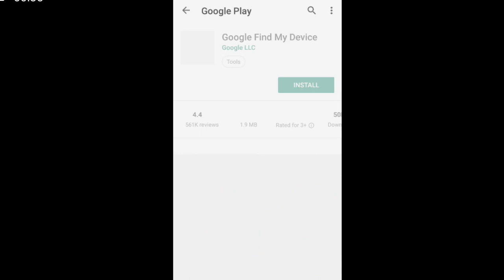എങ്ങനെ നഷ്ടപ്പെട്ട ഫോണിന്റെ Location കണ്ടെത്താം Find my Device | how to find lost phone's location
How to find lost phone's Location
Install this app on your friend's Phone. Then follow the steps as in the video.
** NB : GPS and INTERNET CONNECTION must be turned on in your phone.